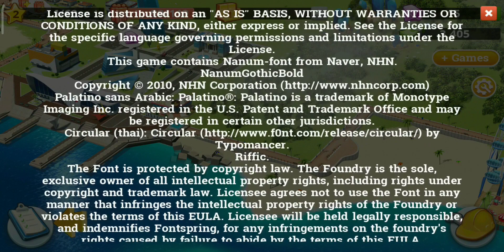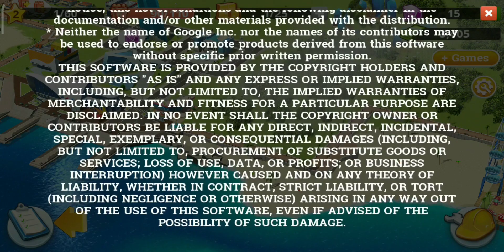Little Big City 2 - End Credits